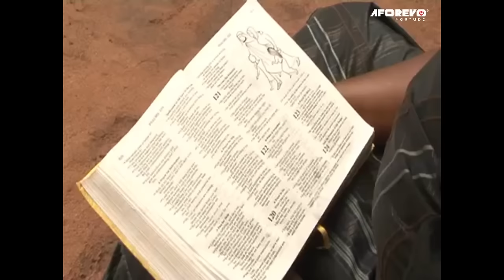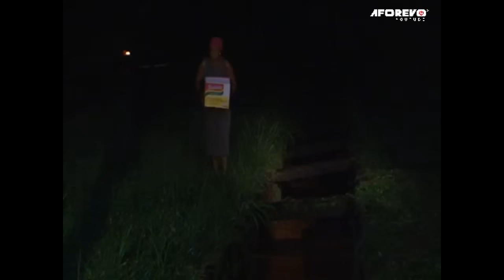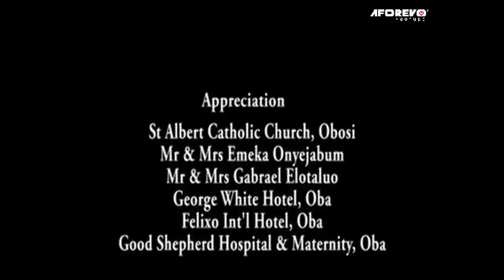Touching Powerful Movie Of How A Wounded Widow Was Saved By The Power Of God - Nigerian Movies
A widow was accused of infidelity and been pregnant for another man after the death of her husband. In order to prove her innocence she has to take an oath which the gods of the land forbids because of her condition. Her father took her place by taking the oath on her behalf. Months later she gave birth to a baby girl who grew into lion and is set to go back father’s house and face the battle squarely.

First-ClassTV#nigerianmovies#CANADA#JAMAICA#USA#UK#TRINIDADANDTOBAGO#africannigerianlatestmovies#ruthkadiri247#Truelifestory